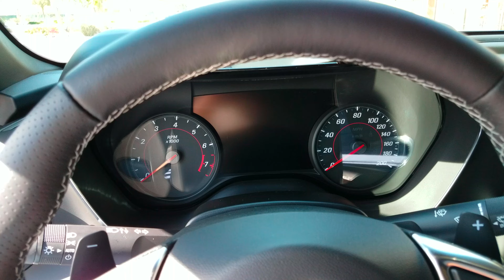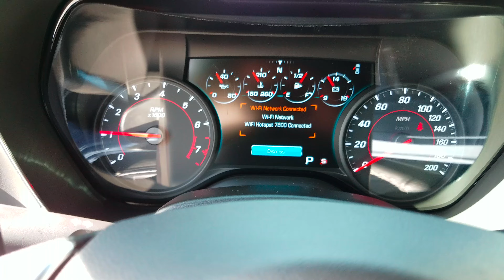2017 Chevrolet Camaro SS (Stock)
A walk-around and rev of my brothers Camaro SS.

2017 Chevrolet Camaro 1SS
Engine: LT1 6.2 V8
Color: Artic Blue